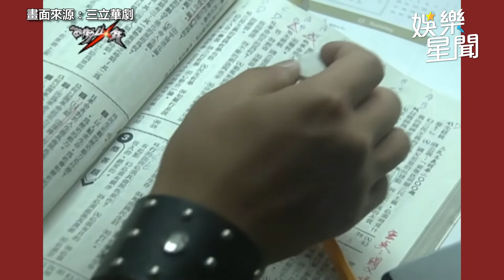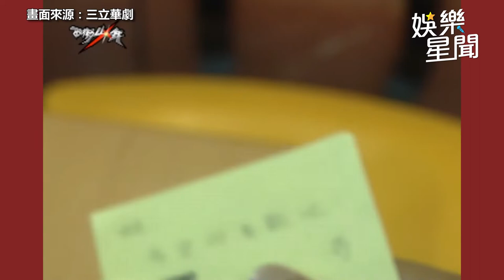西街少年精華／抓包校長偷腥女會計！王仁甫臥底偷拍替孫協志討公道｜娛樂星聞